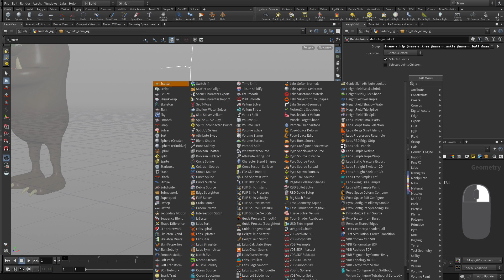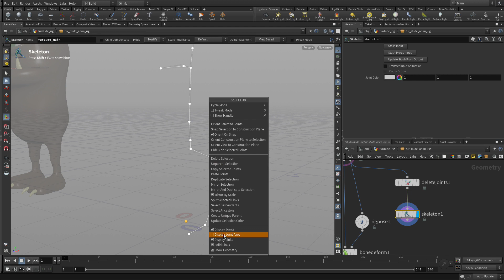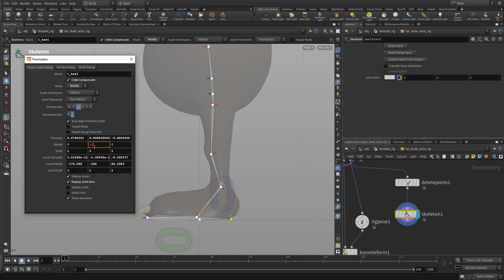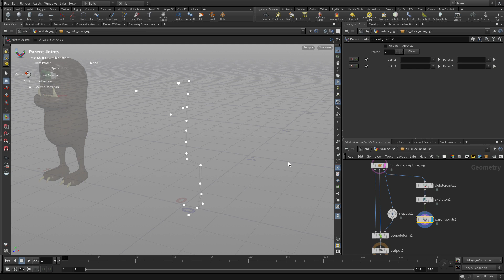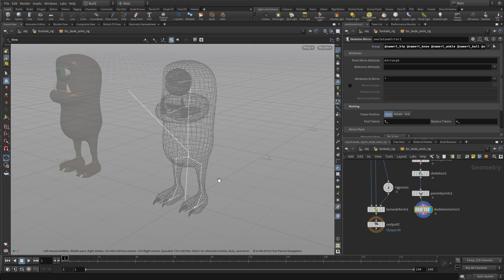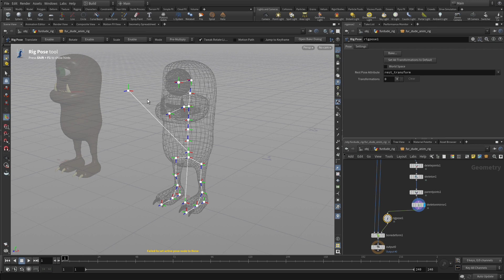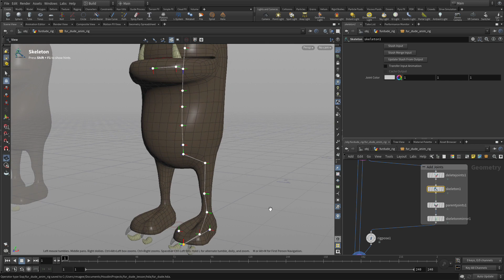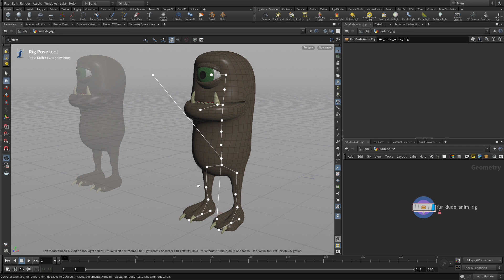Houdini Foundations | Rig Fur Dude with KineFX 10 | Add More Control Joints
To provide more flexibility with the control rig, you can add joints such as a root joint for the whole skeleton, heel joints for a reverse foot setup or a look-at point for you to target with your eyeball. These joints will have the same names as the ones in the original rest skeleton and that will ensure that they are used to drive the motion on the character.